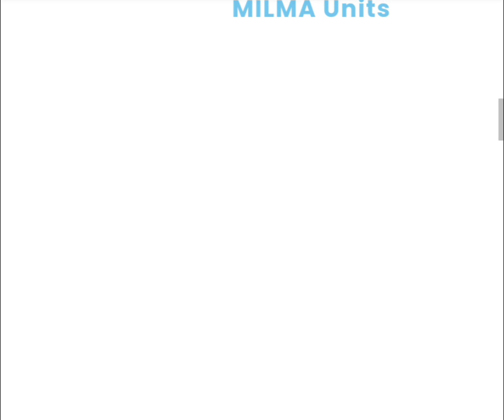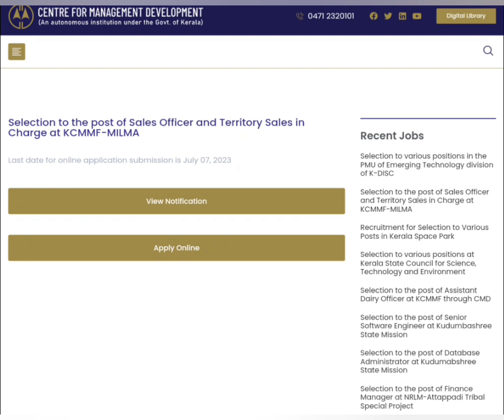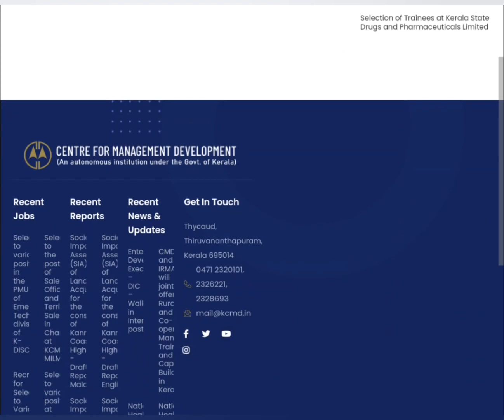MILMA Recruitment 2023 കേരള സര്‍ക്കാരിന്റെ PSC പരീക്ഷ ഇല്ലാതെ മില്‍മയില്‍ ജോലി@4rkjobsworld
MILMA Territory Sales In Charge Recruitment 2023 കേരള സര്‍ക്കാരിന്റെ കീഴില്‍ PSC പരീക്ഷ ഇല്ലാതെ മില്‍മയില്‍ ജോലി

Essential Instructions for Fill MILMA Territory Sales In Charge Recruitment 2023 Online Application Form
അപേക്ഷിക്കുന്നതിന് മുമ്പ് ഉദ്യോഗാര്‍ഥികള്‍ താഴെ കൊടുത്ത Official Notification PDF പൂര്‍ണ്ണമായും ശ്രദ്ധിച്ചു വായിച്ചു മനസ്സിലാക്കുക
ഈ ജോലിക്ക് എങ്ങനെ അപേക്ഷിക്കണം, ഇതിന്‍റെ നിയമന സാധ്യത എങ്ങനെയാണ് എന്നിവ അറിയാന്‍ താഴെ കൊടുത്ത ഔദ്യോഗിക വിജ്ഞാപനം വായിച്ചു മനസ്സിലാക്കുക

JobVacanciesInKeralaKsfeJobVacanciesInKerala 2023
Kerala vacancyinworkfromhomejobskerala
jobs 👉kerala postal circle recruitment 👉Kerala postal department നാട്ടിലും വിദേശത്തും ഉള്ള ചില താത്കാലിക ഒഴിവുകൾ @4rkjobsworld 4rkjobsworld 👉Delivery jobs 👉Education 👉Latest govt jobs 👉Isro Ipse recruitment 👉Isro jobs 👉Latest govt jobs 👉Isro Ipse recruitment 👉Isro thiruvananthapuram recruitment 👉Isro kerala jobs 👉Temporaryjobs inkeralagovernment 👉Keralagovtjobsafter12th 👉Job vacancies in kerala government 👉Govt jobs in kerala on contract basis 👉Kerala government jobs for plus two 👉Job vacancies in kerala for freshers jobs